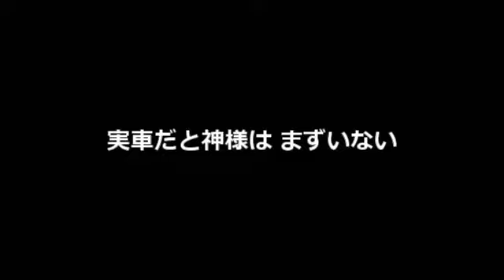実車でなくてよかった軽トラ オフロード走行 WPL D12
撮影がムズイ(*_*;影の映り込みや足音などが入ってしまう。やっぱ曇り空か雨の日がbestだ
カメラの調子ももひとつだ。日本の夏が暑すぎるから車内放置はやめた方がいい。